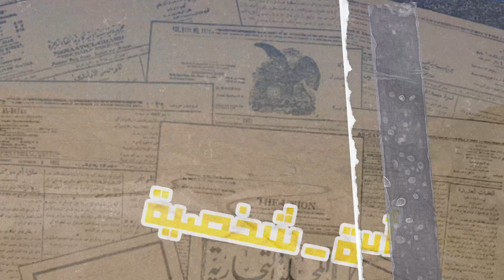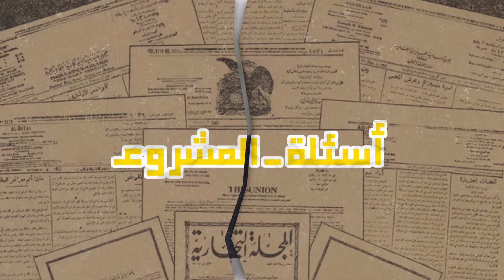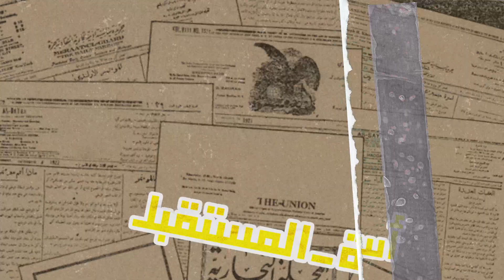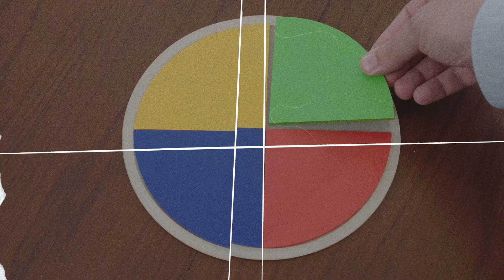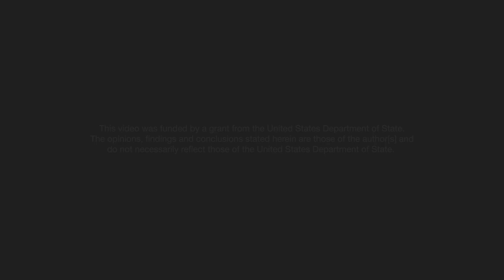Climate Action - Jamileh Al-Zobi | العمل المناخي - جميلة الزعبي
منذ أن كانت طالبة في المدرسة, نما لدى جميلة شغف بالعلوم البيئية. وهي الآن متطوعة في "إيكويوث جوردن - EcoYouth Jordan"، حيث تساعد في نشر الوعي حول القضايا البيئية والعمل المناخي بين الشباب في الأردن. لديها خبرة واسعة في قطاع البيئة، بما في ذلك التغير المناخي، وإدارة النفايات الصلبة، ومعالجة المياه، وتقييمات الأثر البيئي والاجتماعي.

Jamileh has been passionate about environmental science since she was a school student. She is now a volunteer with EcoYouth Jordan, where she helps spread awareness about environmental issues and climate action among youth in Jordan. She has vast experience in the environment sector, including climate change, solid waste management, water treatment, and environmental and social impact assessments.